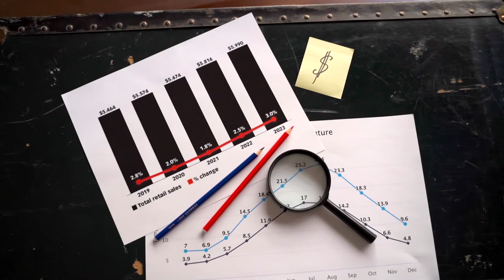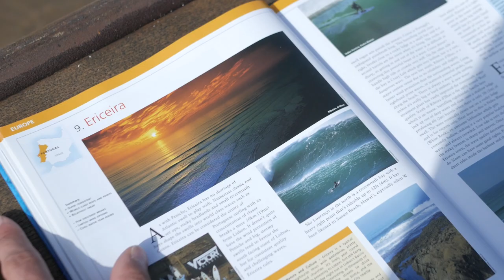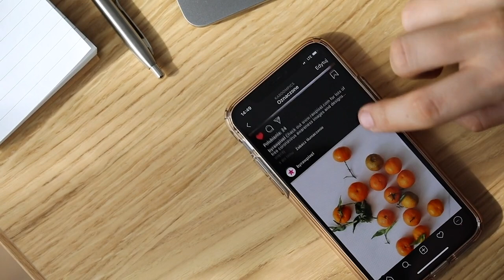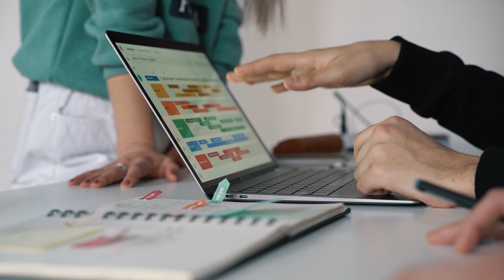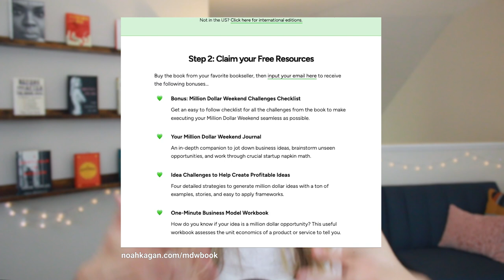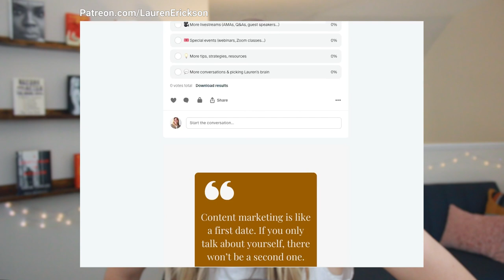So You Wanna Launch a Book? Here's 7 Things to Know Before You Do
Writing a book? Thinking of writing a book? These are 7 things to know before you launch one from a bestselling, traditionally published author and entrepreneur.

TIME STAMPS

⏱️ Intro 0:00
⏱️ 1) Financial Input vs. ROI 0:08
⏱️ 2) Different Kinds of Marketing 1:35
⏱️ 3) Clear Book-to-Brand Pipeline 4:35
⏱️ 4) Your Target Audience 5:52
⏱️ 5) Putting in the Work for Your Marketing 6:38
⏱️ 6) Expectations = Budget 8:43
⏱️ 7) Book or Brand First? 11:03
⏱️ Final Thoughts 12:18
⏱️ Patreon Announcement 14:56
⏱️ Closing 16:05

One-tier and $1 per month for access to:

👉🏼 Livestreams (AMAs, Q&As, Guest Speakers)
👉🏼 Special Events
👉🏼 Behind-the-Scenes Content
👉🏼 Trips, Strategies, Resources
👉🏼 Webinars
👉🏼 Community Posts & Conversations

🚀 MY 3-MONTH WEBINAR SERIES FOR AUTHORPRENEURS 🚀

Mastering Content Creation: Strategies for Engagement, Conversion, and More (Topic 3 of 6)

📅 Wednesday, August 21st
⏱️ 1 - 2PM CT
💲 Free

Upcoming Topics [more info coming soon]: ⬇️

*August 21st: Crafting Compelling Content
*September 4th: Content Repurposing
*September 18th: Analytics & Reporting
*October 2nd: Leveraging Data Analytics

Cre8tive Con is a 2-day networking event for creative entrepreneurs and marketing professionals designed to amplify their message and expand their influence.